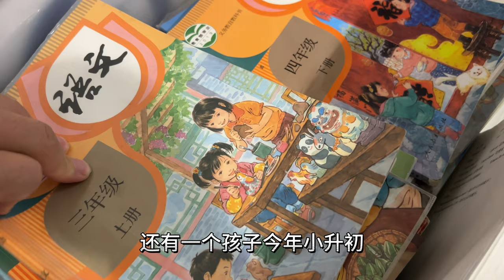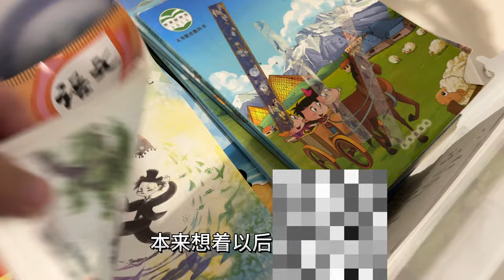以前85元买的书，现在只能卖1.4元，挺好的书，为什么不看呢？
之前花很多钱买的书？放了10几年，一直舍不得看，最后只能扔了，这是为什么？谁知道在评论区说一下